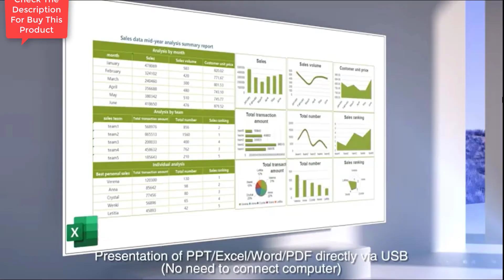Projector with WiFi and Bluetooth, 13000L Outdoor Movie Projector Native 1080P 5G WiFi 4K Supported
Projector with WiFi and Bluetooth, 13000L Outdoor Movie Projector Native 1080P 5G WiFi 4K Supported, YABER V6 Portable Home Theater Projector, 300" Display 4P Keystone 50% Zoom Compatible with Phone